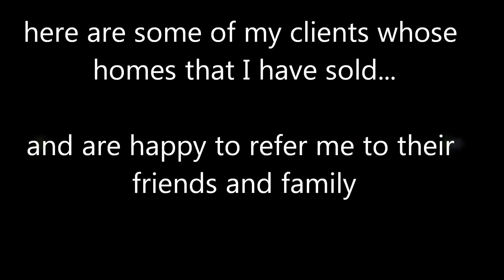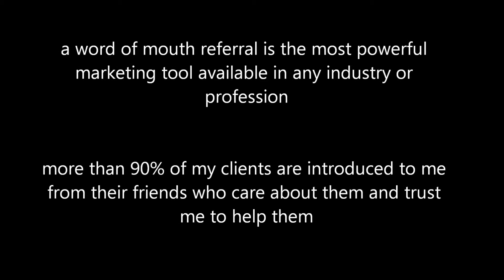Prezi Insert Video Version 2.wmv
use for prezi sellers